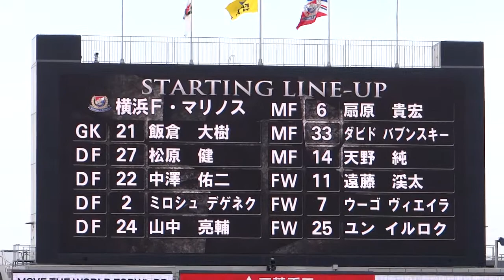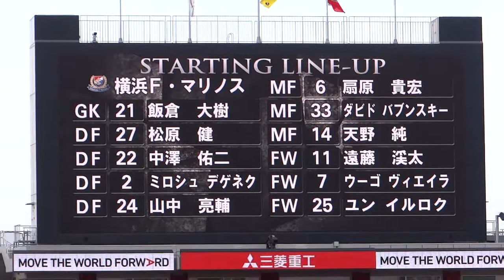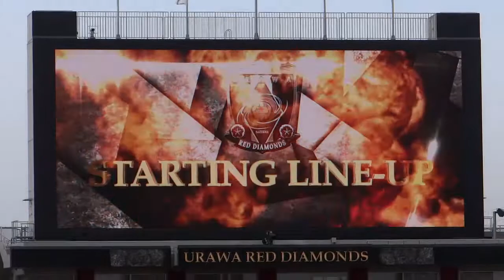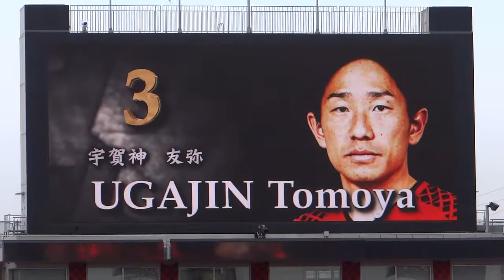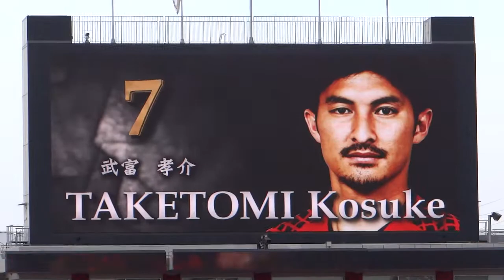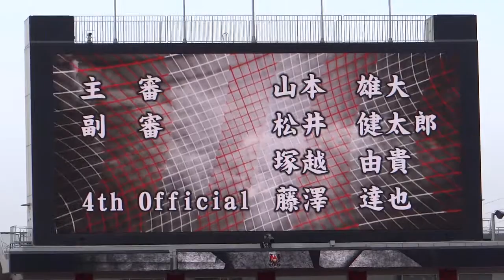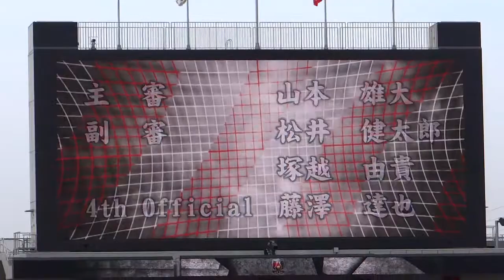18年浦和レッズメンバー紹介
2018/03/18横浜Ｆ・マリノス戦にて
（マリノス側紹介含）